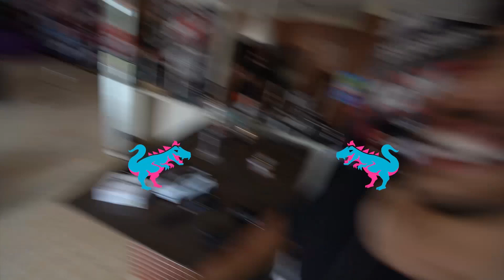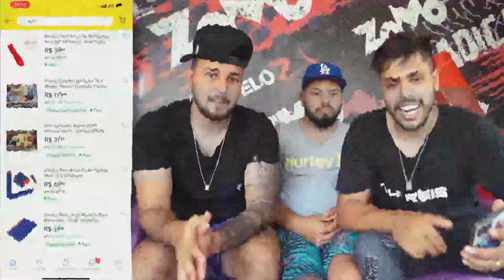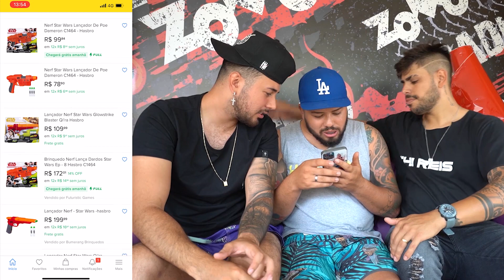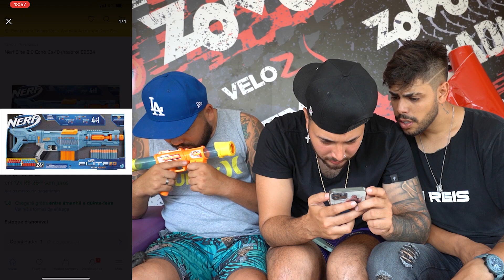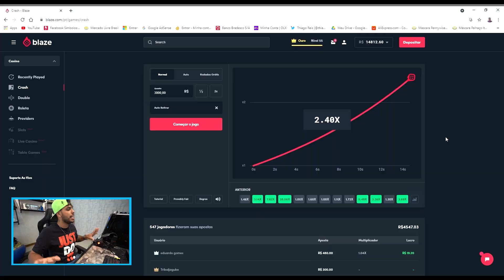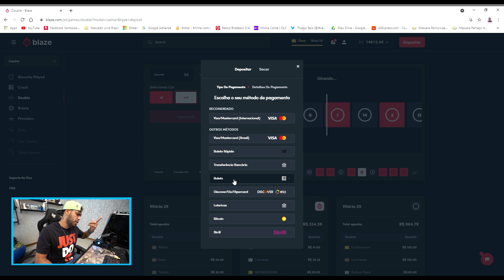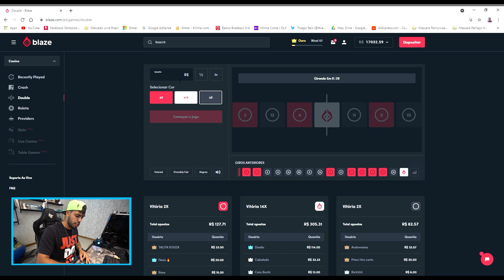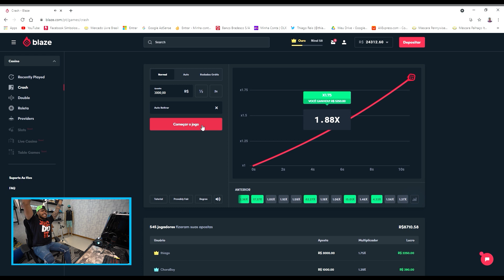ELES FORAM OS PROXÍMOS A GANHAREM O PRESENTE 🎁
Garanta seu bônus, usando o código: BLAZE -THIAGO

GALERA AGORA É A VEZ DO LÉO E DO BOQUINHA ESCOLHEREM AS NERF DELS E O PROXÍMO VOCES JA SABEM É EU E O RENATO